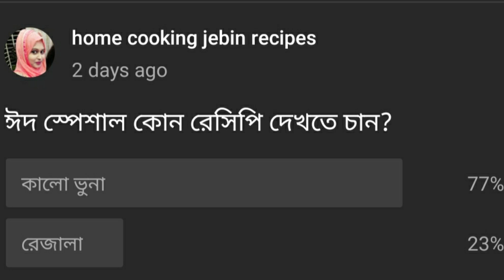গরুর কালো ভুনার সবচেয়ে সহজ রেসিপি। কালো ভুনা রেসিপি। Beff kala vhuna recipe। কালা ভুনা। kala vhuna।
আপনার যে কোন রান্নার ছবি, রেসিপি, চাইলে শেয়ার করতে পারেন আমার ফেসবুক গ্রুপে।